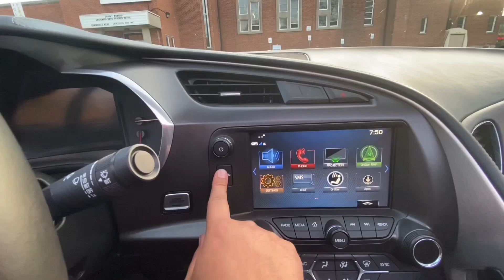True north Drives GB Cruise Trailer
This was a funny montage video I made of our past cruise to Grand Bend .

More videos and new content coming !!